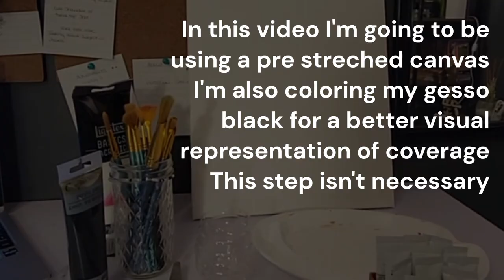What is gesso?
in this short video, I'm demonstrating how to apply gesso to your canvas
gesso is a creamy product similar to acrylic paint in texture that creates a smooth matte surface by filling pores in the canvas